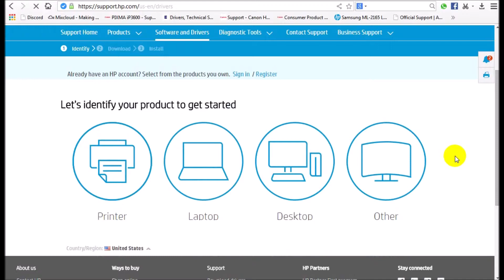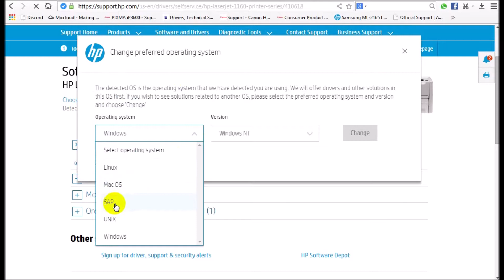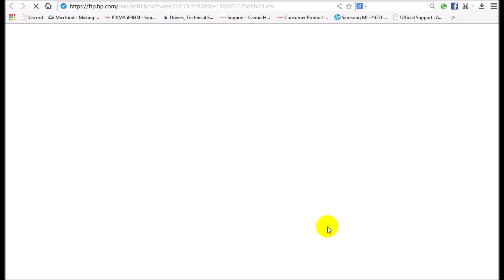HP laserjet 1160 | Driver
HP laserjet P1007 printer specifications :
Manufacturer                                           HP
Product Line                                             HP LaserJet
Model                                                        1160
Connectivity Technology                              USB 2.0
Operating System                              Windows 10 / 8/ 7 Vista /XP
                                                                             Mac

#  HP laserjet 1160

HP LaserJet 1160 printer driver